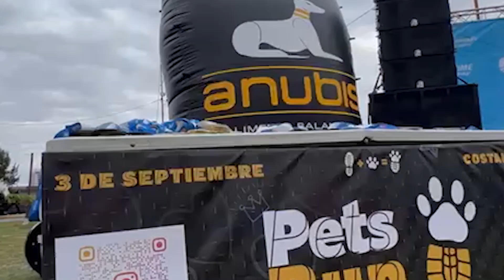SE VIENE LA "PET RUN" EN LA CIUDAD DE SANTA FE!